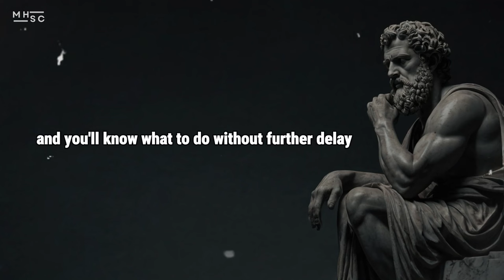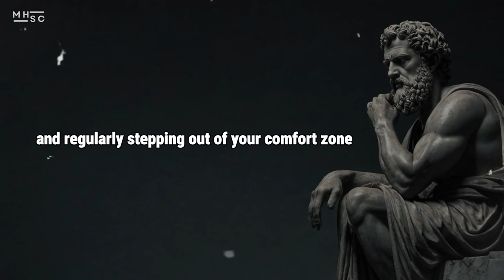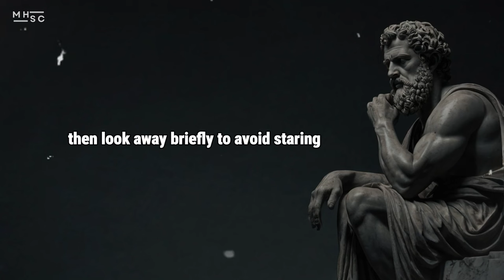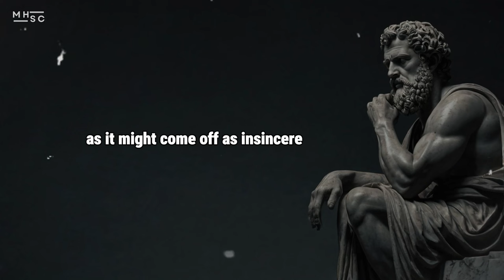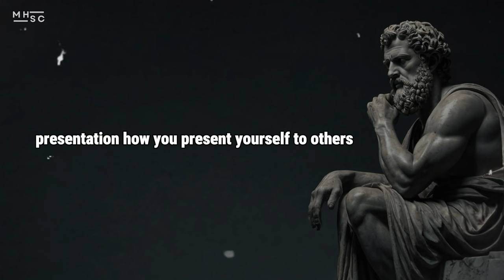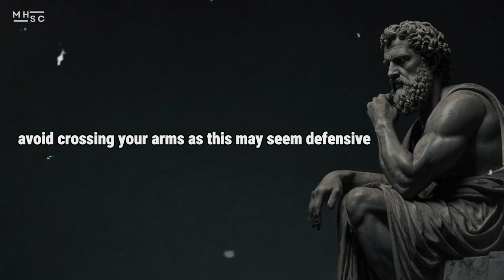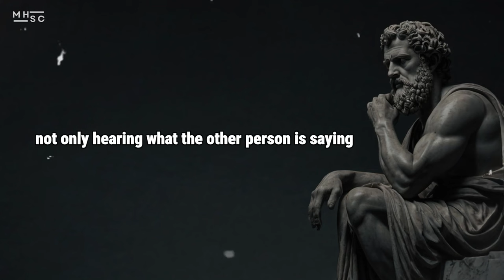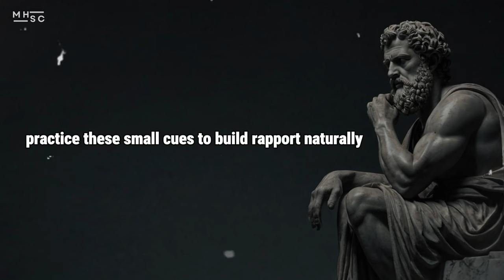25 RULES TO BE LOVED BY EVERYONE | DEFINITELY BE A TOP PRIORITY REVERSE PSYCHOLOGY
Title:25 rules to be loved by everyone | Definitely be a top priority Reverse psychology

PSYCHOLOGY
Description:

Description:
Do you want to be the center of attention and loved by everyone around you? 🌟 In this video, we'll reveal 25 powerful rules that will help you become a top priority using reverse psychology! 🤯 By understanding how to tap into the subconscious mind, you can build strong relationships and achieve the influence you've always desired. Watch until the end to learn how to make yourself irresistible! 💥

Don't forget to subscribe and hit the notification bell 🔔 to catch more of our exclusive tips, and share your thoughts in the comments—we read every single one and respond to the most inspiring! ✨

 25 practical rules to help you become the attractive person everyone wants in their life. If you've ever felt the pain of being ignored by someone you love, these rules will help you turn the situation around and make them prioritize you. From creating the fear of losing you to prioritizing your own needs, these rules will teach you how to enhance your presence and build relationships that everyone desires to be a part of. So, stay with us and discover how to become irresistible and valued by others! Be an undeniable priority by following 10 brutal psychological rules: you will prioritize yourself, and they will prioritize you. You will inevitably be prioritized (Stoicism), prioritize yourself in relationships, 7 Stoic principles you must prioritize, make them prioritize you, 10 brutal psychological rules: prioritize yourself, and be prioritized."

✨ Join us to enrich your mind and soul! ✨Stoic